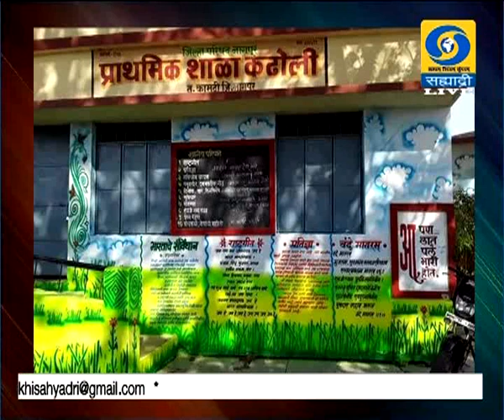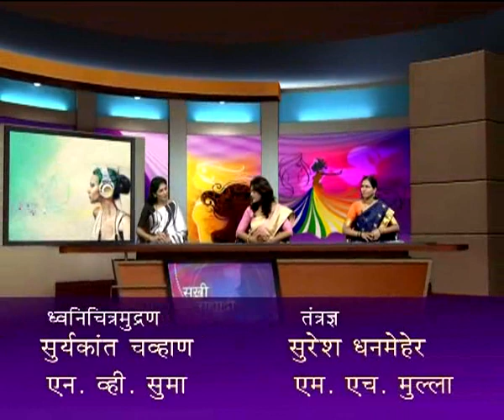यशोगाथा महिला सरपंचाची (Live) सखी सह्याद्री 22.08.2019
Sakhi Sahyadri - 22 August 2019 - यशोगाथा महिला सरपंचाची
Sakhi Sahyadri (Live) (22 August 2019)
DD Sahyadri
Doordarshan Mumbai
Sahyadri Marathi
Show : सखी सह्याद्री (Live) (२२ ऑगस्ट २०१९)
Subject : ' यशोगाथा महिला सरपंचाची. '
Participant : प्रांजल वाघ, सरपंच, ग्रामपंचायत कठोली, ता. कामठी, जि.नागपूर
लता गोळे, सरपंच, ग्रामपंचायत भालेघर, ता. जावळी, जि.सातारा
Anchor : मनिषा सुर्वे
Social Media Operator : वनिता राऊत - मांजरेकर
Producer : अमोल शेंडे